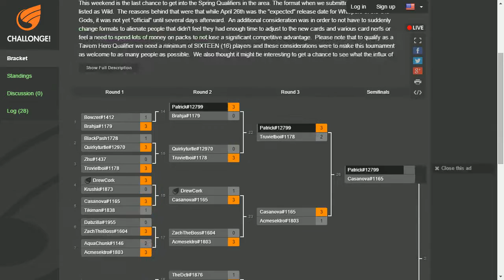Salty Hearth Spring Tavern Hero Qualifier 2016 Semifinals: Casanova vs Patrick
Last Chance Spring Tavern Hero Qualifier (April 30, 2016)
Location: Game Haven - Sandy